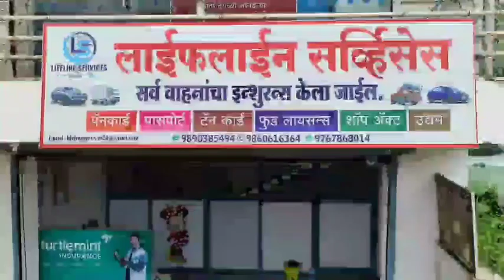घाटापिंपरी जवळ कारचा भयानक अपघात ,एकाच कुटूंबातील ४ जण गंभीर जखमी